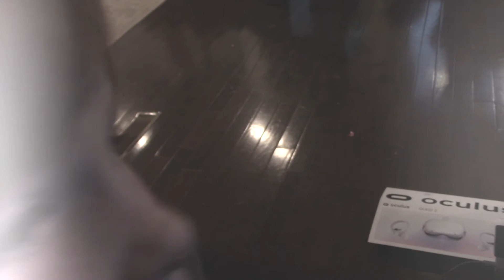Daddy Robot 5000